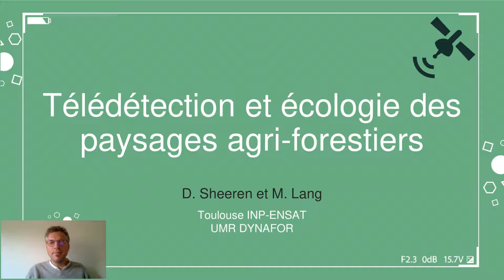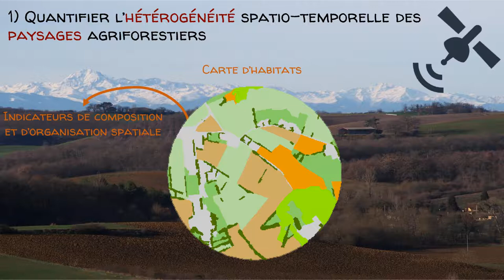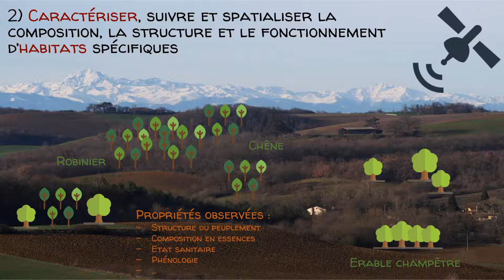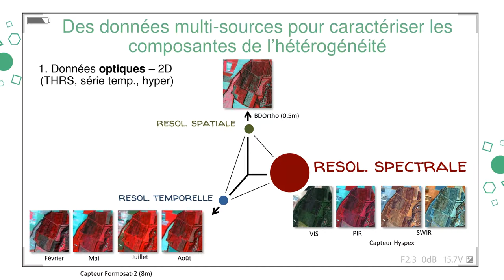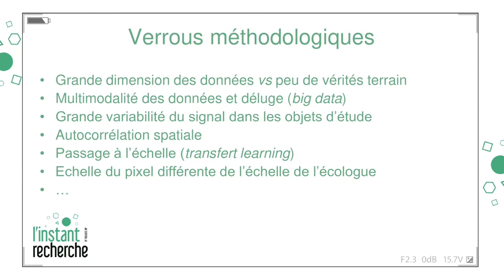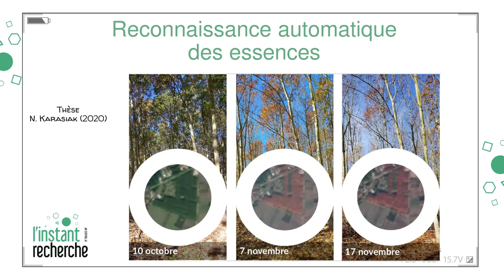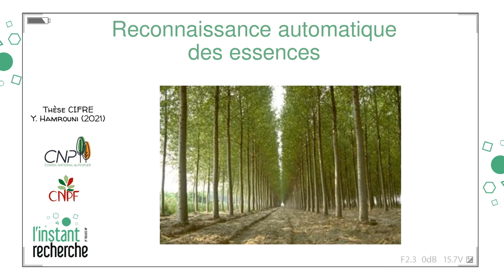Instant recherche du mois de mai 2021: David Sheeren (MCF ENSAT) et Marc Lang (ATER ENSAT)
"Regard sur les recherches menées en télédétection à DYNAFOR avec David SHEEREN (MCF ENSAT) et Marc LANG (ATER ENSAT). On y parle d'écologie, de paysages et de l'importance de la télédétection aérospatiale pour observer et suivre les milieux agricoles et forestiers !"